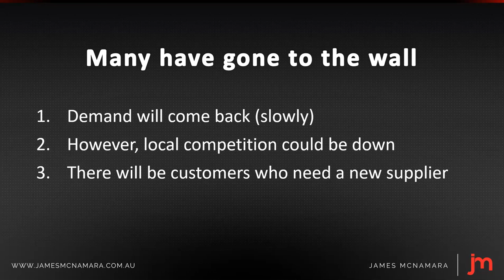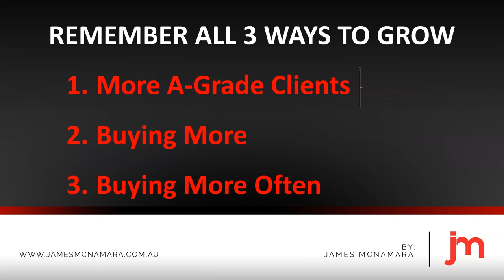Business Coach Brisbane opportunity from adversity